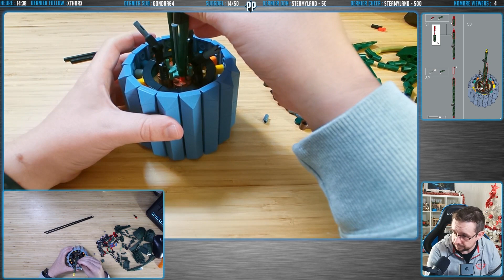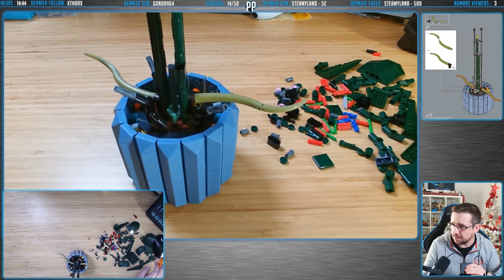(FR) LEGO BOTANIQUE : ORCHIDEE - Set 10311 - Partie 3/4